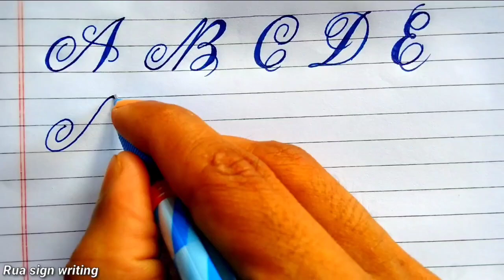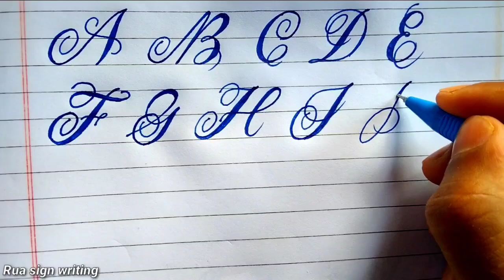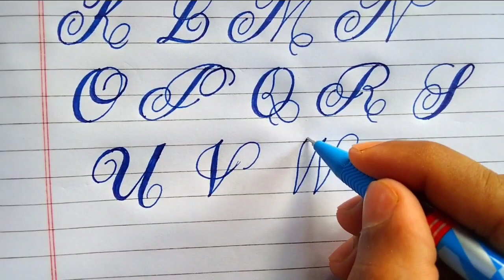How to write in Calligraphy and Lettering | Beautiful Calligraphy Letters AtoZ |Script Lettering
Calligraphy and Lettering | Beautiful Calligraphy writing AtoZ  |Script Lettering

Calligraphy Alphabets | Amazing English Letters A-Z | Script Lettering | A-Z Calligraphy
Amazing English Letters A-Z | Script Lettering | Calligraphy Alphabets |